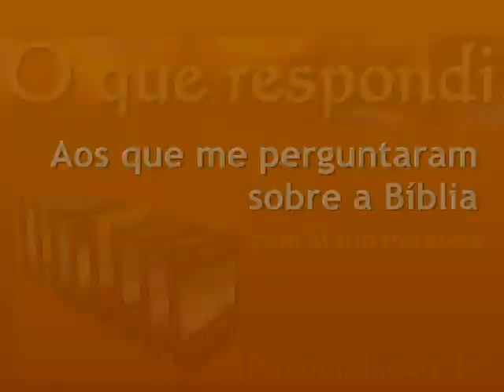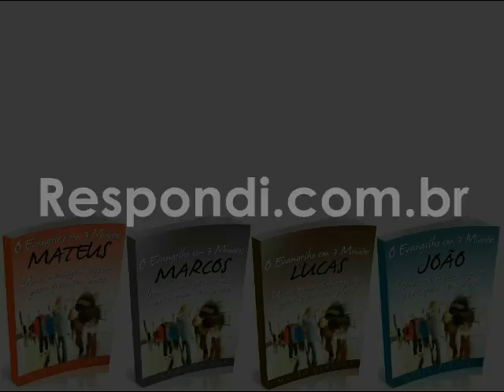Um cristao pode processar outro?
O crente vive em duas esferas: a igreja e o mundo. Na igreja a ordem é clara quanto a apelar para a justiça do mundo no caso de algum litígio entre irmãos: a parte lesada deve estar pronta a sofrer o dano e a abrir mão de revanche. "Ousa algum de vós, tendo algum negócio contra outro, ir a juízo perante os injustos, e não perante os santos?... Na verdade é já realmente uma falta entre vós, terdes demandas uns contra os outros. Por que não sofreis antes a injustiça? Por que não sofreis antes o dano?" 1 Co 6:1-9.